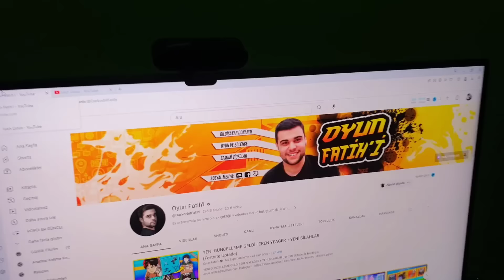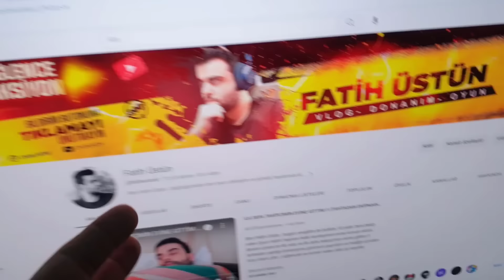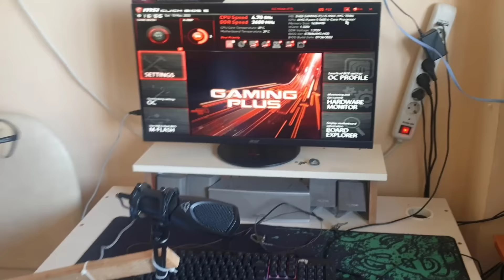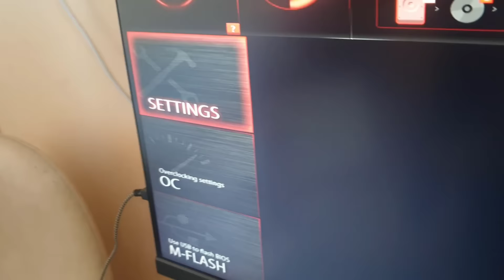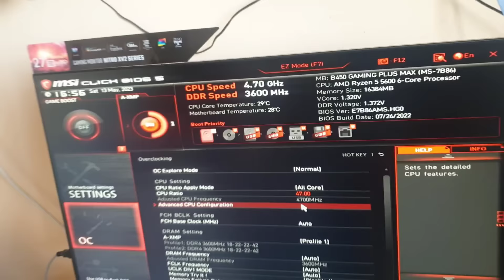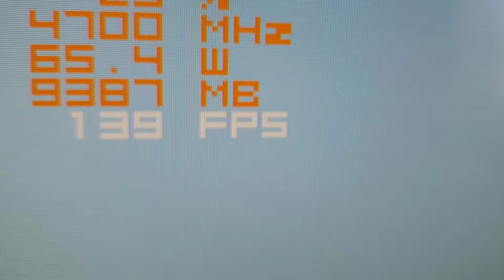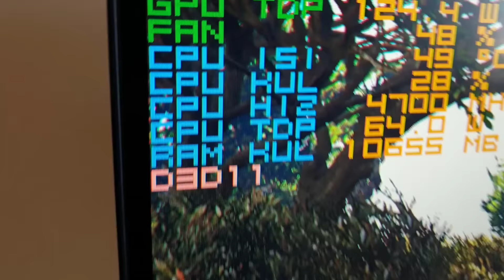KARDEŞİME BİLGİSAYAR HEDİYE ETTİM :/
Selamlar kardeşlerim! halik kardeşimin işlemci ve bilgisayar fps sorununu çözmek için sizlerden gelen yoğun yorumlar vasıtasıyla dilara ile haliğin evine gittik hem muhabbet edip hep kardeşimin bilgisayar sevincini görmek bizleri mutlu etti!